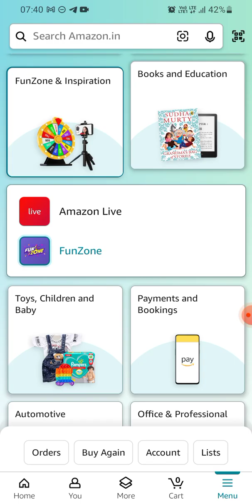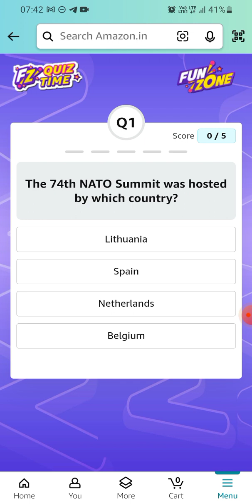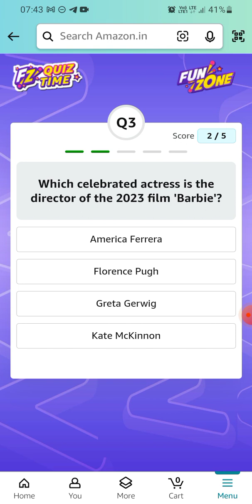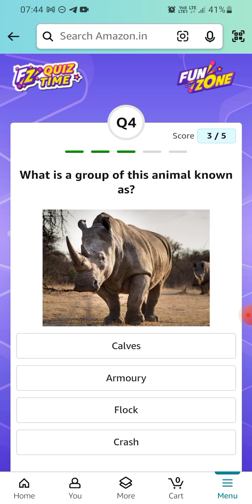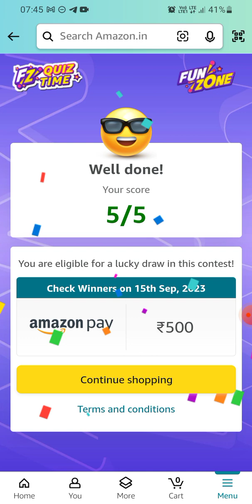Amazon Daily Quiz Time | 14 September 2023 | ₹500 | Today Answers | Amazon Pay Balance | Answer Win